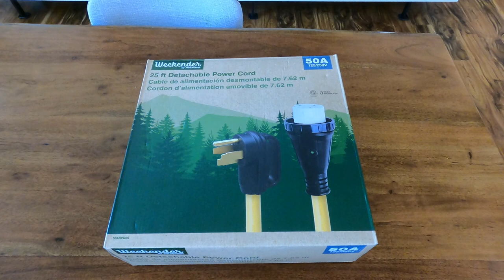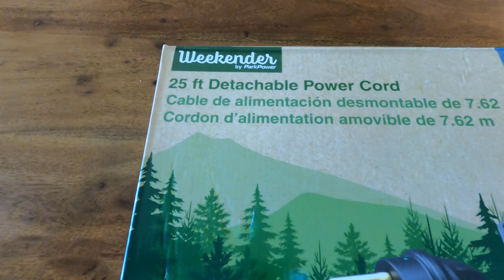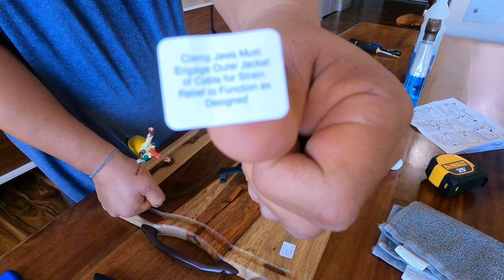SmartPlug 50amp Extension Cord Retrofit | Globetrotter Airstream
Episode 150 - SmartPlug 50amp Extension Cord Retrofit | Globetrotter Airstream

Camco PowerGrip 25 Foot 50amp RV extension cord

SmartPlug 50amp connector - Shorepower products and accessories

Music, You Tube: “MydNyte" by Noir Et Blanc Vie